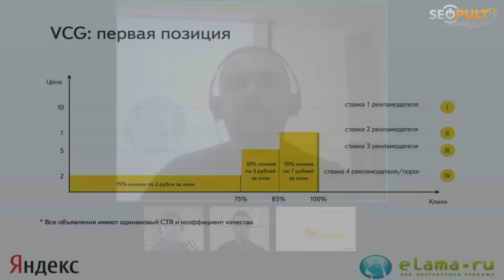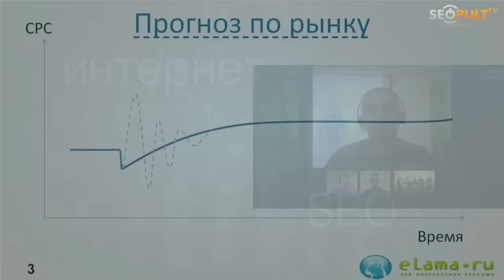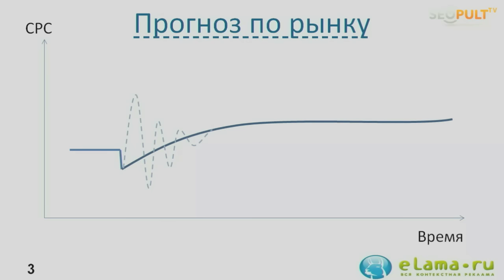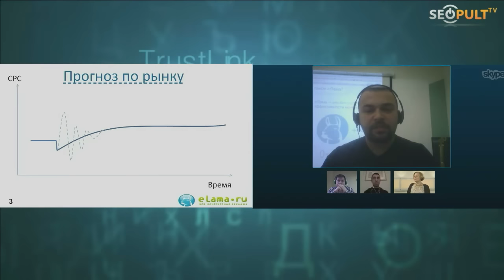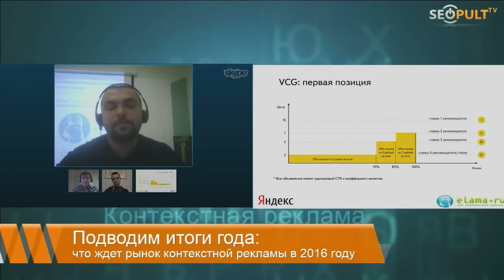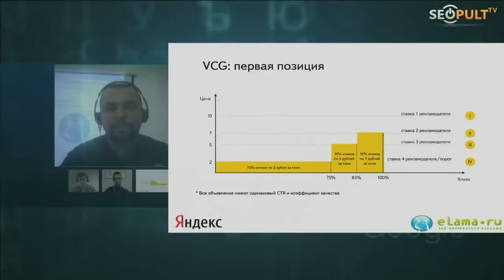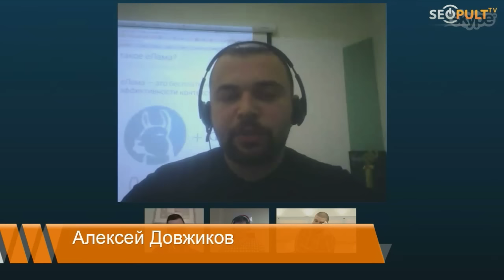Подводим итоги года: что ждет рынок контекстной рекламы в 2016 году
В 2015-ом контекстная реклама показала серьезный рост и стала самым популярным сегментом рекламного рынка. Однако в отрасли не обошлось без серьезных колебаний и переоценки подходов, вызванных изменениями в правилах и растущей конкуренцией среди рекламодателей.

За круглым столом пройдет обсуждение событий и технологий рынка, в том числе нового аукциона Яндекс.Директ и его последствий для компаний. Будут сделаны прогнозы на 2016 год. В качестве экспертов приглашены: Илья Сидоров (Google), Дмитрий Климчуков (Click.ru), Мария Черницкая (iConText), Максим Уваров (К50), Алексей Довжиков (eLama).